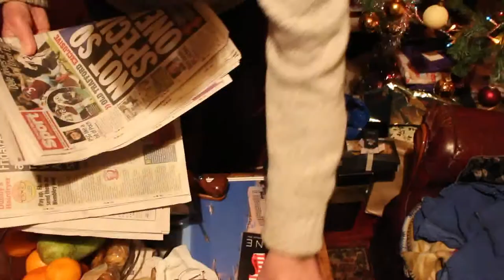Vlogmas Day 24 Christmas Eve Dad's birthday